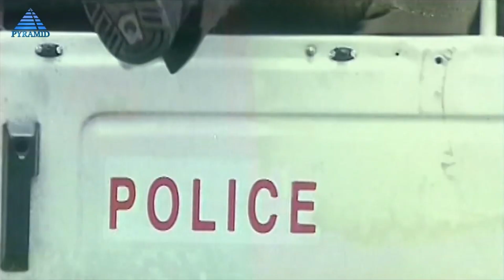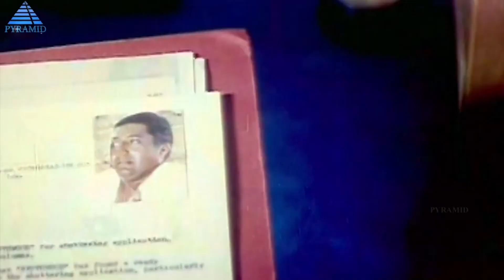Guru Brahmma Tamil Movie Comedy Scenes | Ali | Prakash Raj | Brahmanandam | Babu Mohan | T Bharani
Watch Guru Brahmma Tamil movie comedy scenes on Pyramid Glitz Comedy. GuruBrahmma is the Tamil dubbing of the Telugu movie Gunshot. Gunshot is 1996 Telugu film directed by S V Krishna Reddy starring Ali, Prakash Raj and Keerthi Reddy in the lead roles. The Movie was Produced by K Achi Reddy. The Music for the Film Is Composed by SV Krishna Reddy.